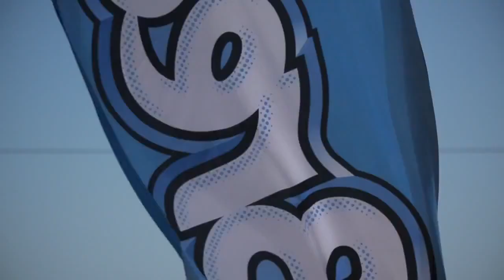Breaka Burleigh Pro 2013 - Day 1 Highlights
Sally Fitzgibbons And Tyler Wright Dominate Day One At The Breaka Burleigh Pro.